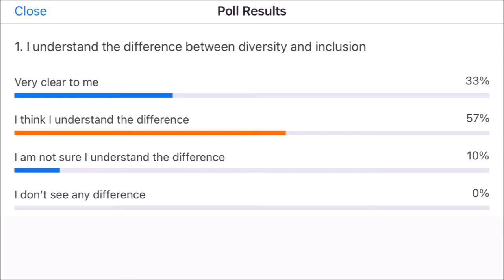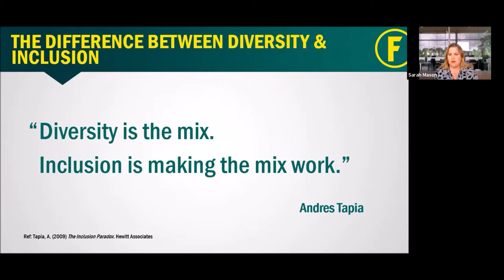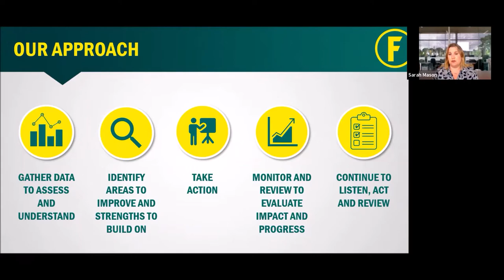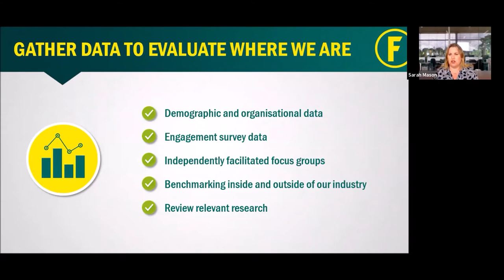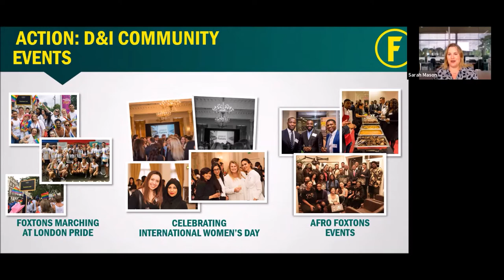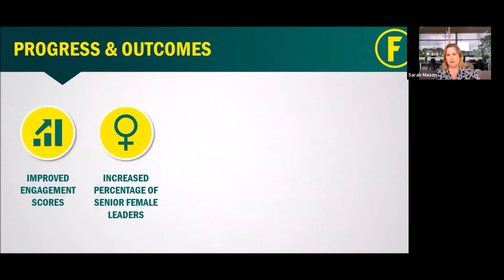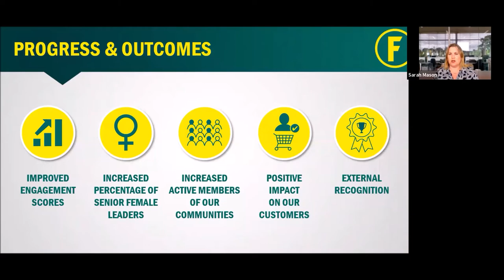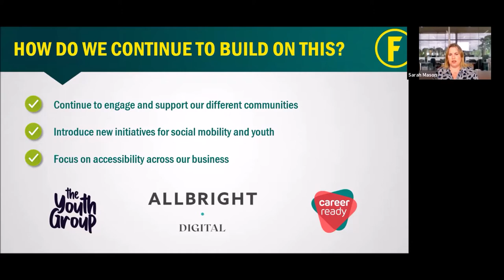Diversity and Inclusion - the Foxtons Story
As London’s leading estate agent, the team at the Foxtons Group reflects the diversity of our capital city. We heard from Sarah Mason, Chief People Officer at the Foxtons Group, talked about their commitment to creating a truly diverse team across all levels of the business and ensuring that opportunities for success at the Foxtons Group, and therefore in the wider property industry, are easily accessible to all.

We explored how a sustained effort from all levels of leadership to developing an integrated, employee-led diversity and inclusion programme has helped deliver improved service for customers and new personal and professional development opportunities for everyone at Foxtons.